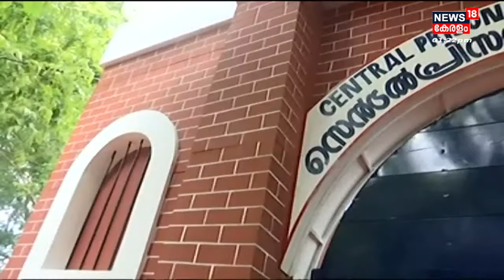Malayalam News @ 1 PM | ഒരു മണി വാർത്ത | Kerala News Bulletin | 29th May 2022